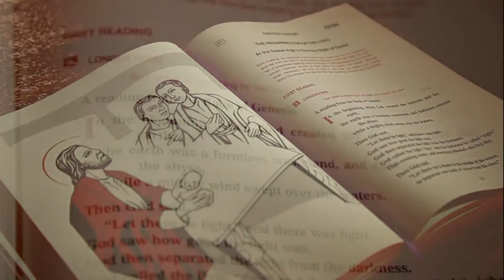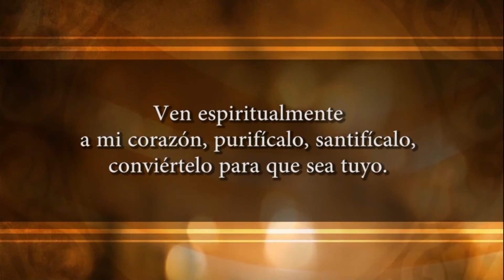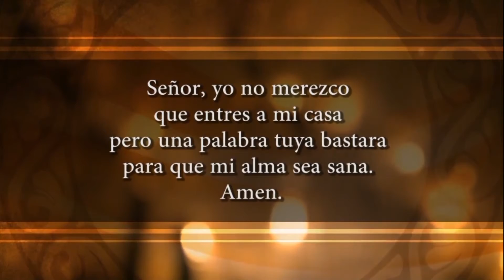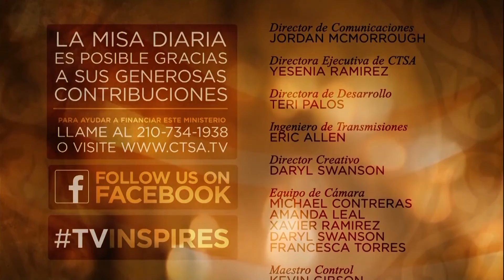Daily Mass 12-26-2019: Feast of Saint Stephen, first martyr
Please join Fr. David Muñoz, O.M.I. today at 9:30 a.m. in Our Lady’s Chapel at Assumption Seminary for the televised Daily Mass.